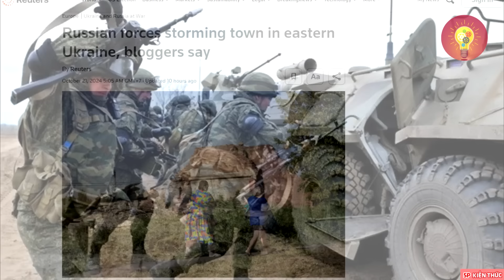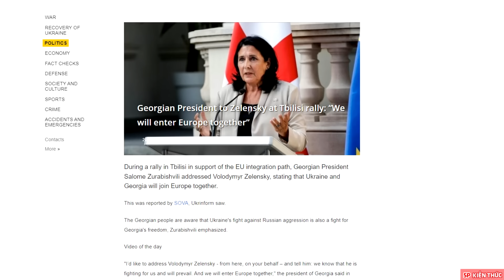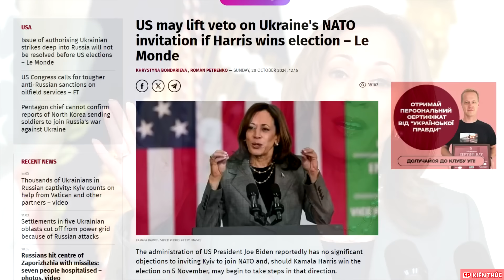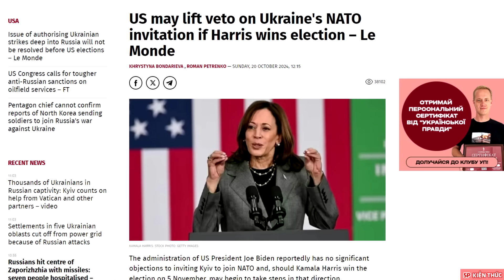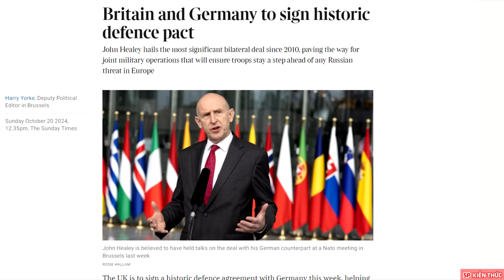Nga tung đòn quyết định tại Kursk ! - 5P Kiến Thức